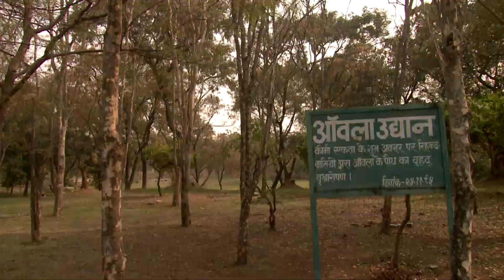NTPC Bio Diversity